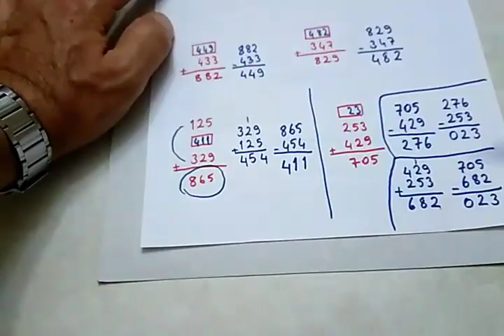3.sınıf matematik Toplama işleminde verilmeyen toplananı bulmak-1